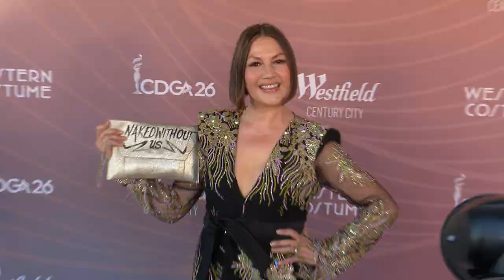The 26th Costume Designers Guild Awards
We had a wonderful time at the 26th Costume Designers Guild Awards and celebrated excellence in film, television, short form costume design, and costume illustration! A special thank you to our premier sponsor Western Costume Company, and Westfield Century City as a supporting sponsor.

This year the Costume Designers Guild, IATSE Local 892 is proud to announce the inclusion of all CDG classifications in the competitive categories. Costume designers and CDG member assistant costume designers will be recognized for each winning production. This year, the CDGA introduced a new competitive category representing costume illustration, and announced the inaugural Vanguard Spotlight Award.